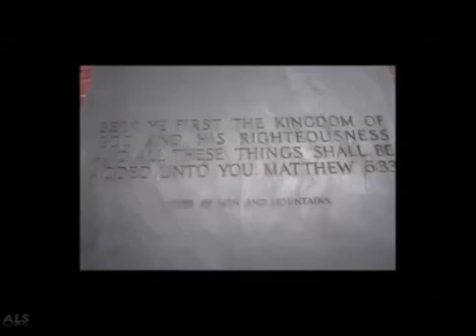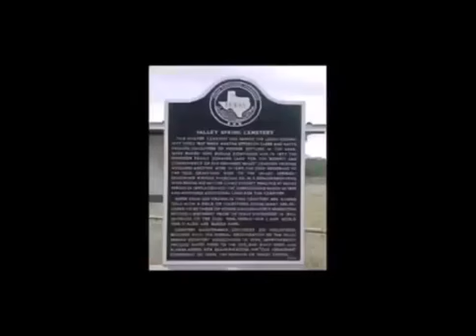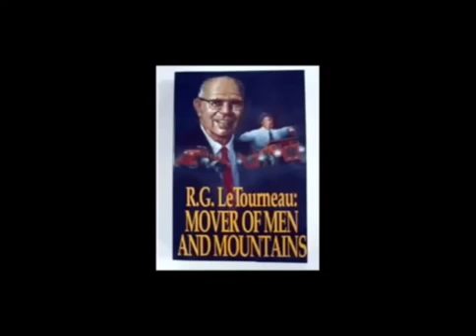Le secret de la Dîme (fpa)